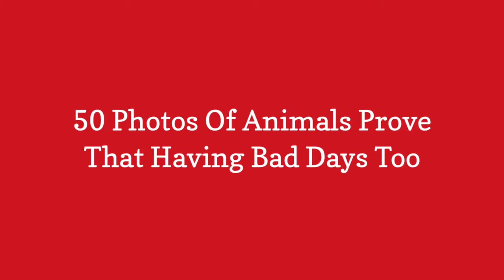50 Photos Of Animals Prove That Having Bad Days Too 😃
There are days when it feels like the world is going against you. Youre not alone. Apparently, animals have bad days too, and here are 50 examples of those days!

0:00 - Intro
0:00:12 - 1. Sarah (Dog) Stole A Bite Of Stellas Food And Stella Came Running To Me In The Kitchen To Complain About It
0:00:21 - 10. Do You Think This Is Funny?
0:00:30 - 11. So This Happened (Yes, I Rescued It)
0:00:39 - 12. Our Dog Opened The Upstairs Screen Door And Followed Our Cat Onto The Roof. He Required Consoling Before Coming Back Inside
0:00:48 - 13. We Actually Had To Help Him Down. Idiot
0:00:57 - 14. This Fat Fool Had To Be Rescued By Animal Control
0:01:06 - 15. A Friend Left Her Dog At Home And Came Back To This. Oreo Apparently Found A Bag Of Charcoal And Played With It
0:01:15 - 16. This Is Why You Shouldnt Leave Your Kids Alone With The Dog
0:01:24 - 17. A Little Hamster With A Broken Bone, The Doctor Had A Hard Time Dressing It
0:01:33 - 18. My Friends Cat Got Its Head Stuck In A Vase, Freaked Out, Broke The Vase, And Was Left With This
0:01:42 - 19. I Kicked Over My Cats Milk And Had No Replacement. He Sat Opposite Me As I Ate My Dinner Looking At Me Like This
0:01:51 - 2. My Dog Ran Away, After Hours Of Looking I Came Home To This
0:02:00 - 20. My Dogs Facial Expressions When I Didnt Turn Towards The Dog Park
0:02:09 - 21. Just A Cat Falling Off A Table
0:02:18 - 22. Doggo Arrest
0:02:27 - 23. Smile And Wave Boys
0:02:36 - 24. This Is My Cat After Trying To Run Out The Door  Into A Wall Of Snow
0:02:45 - 25. My Friends Cat Had Surgery And Now He Has No Pants